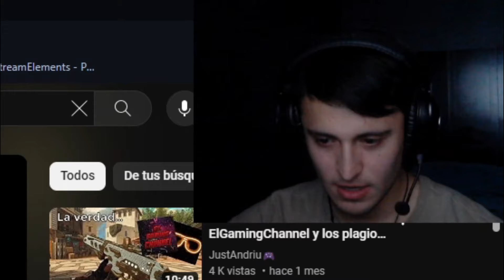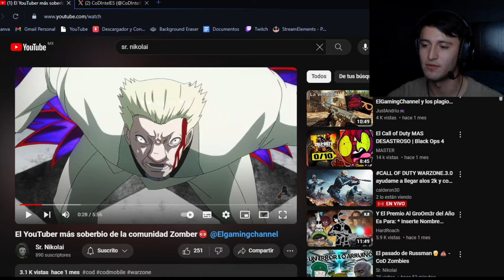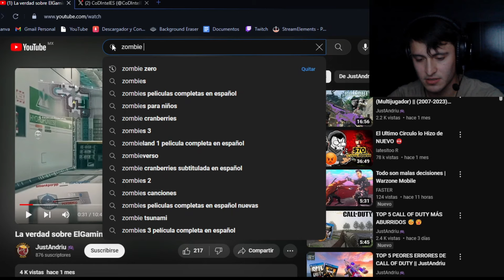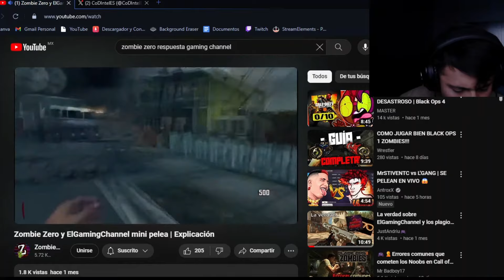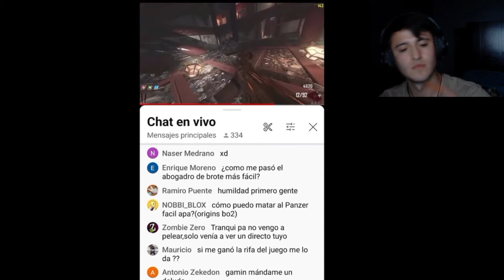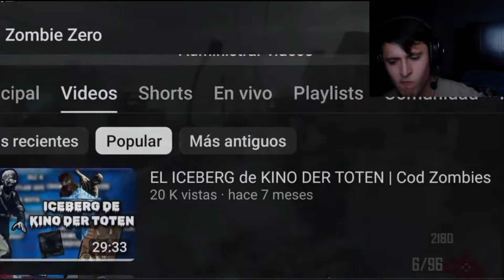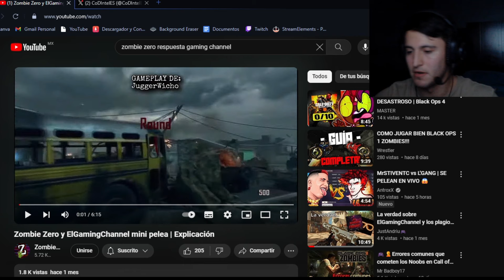LA NUEVA GENERACIÓN DE ZOMBERS SON UNOS DESCARADOS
La nueva generación de zombers son unos descarados y esto golpeó duramente la soberbia de ElGamingChannel, claramente esta discusión es algo muy intrascendente pero los dos, incluyendo a Zombie Zero actuaron de una forma muy infantil.